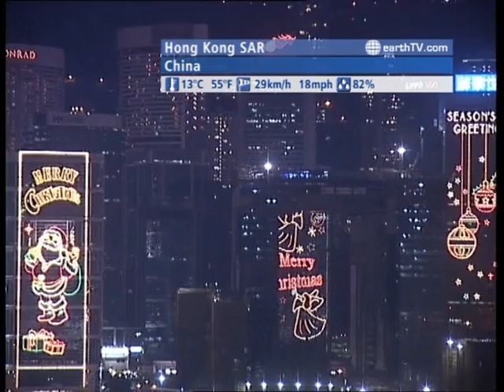The WORLD LIVE - 11:00 GMT on December 25, 2010